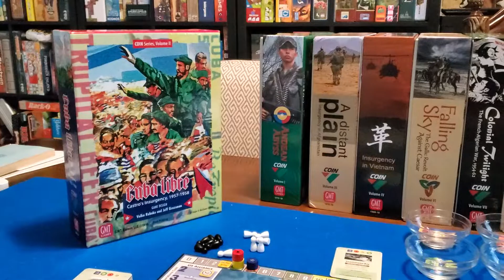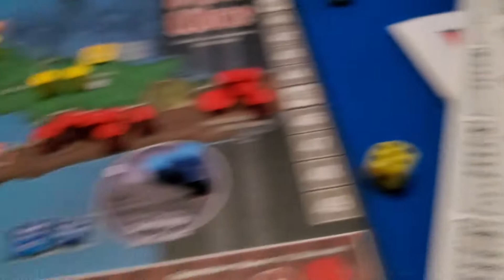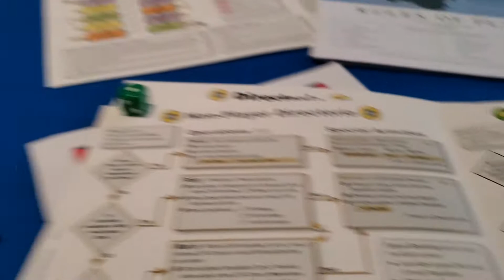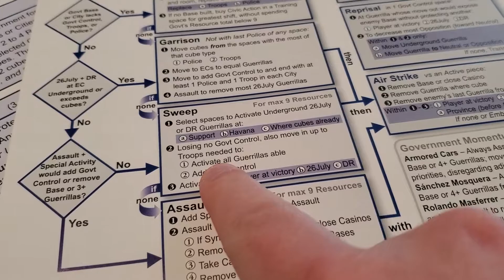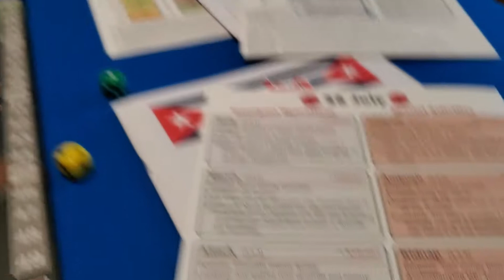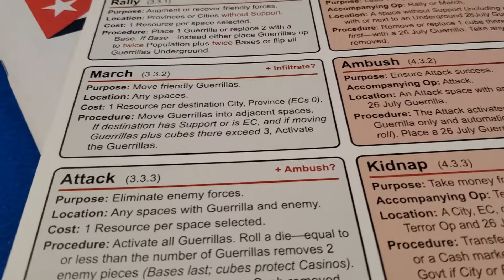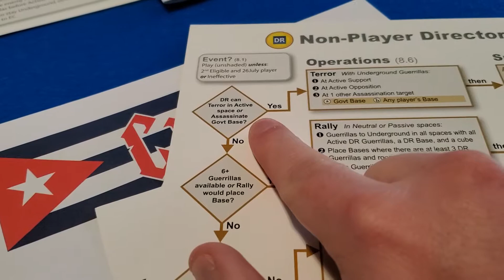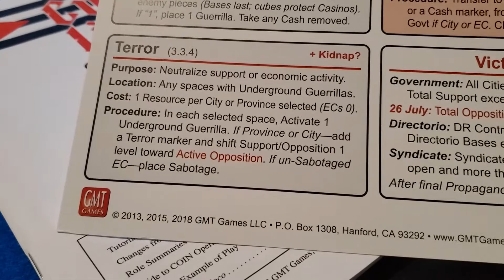Cuba Libre Solo Playthrough with Bots - Ep4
Crosstown Gamer again with a continuation for the second volume in GMT's COIN (Counter-Insurgency) series, Cuba Libre!

In this video we get right up to the first propaganda! card, so in the next episode we'll go through that round. Hopefully we're well poised to do some serious damage as 26 July after the prop card.